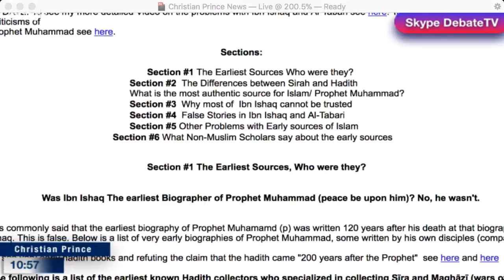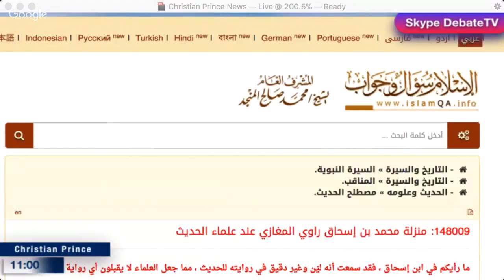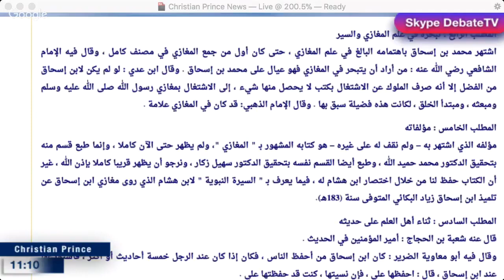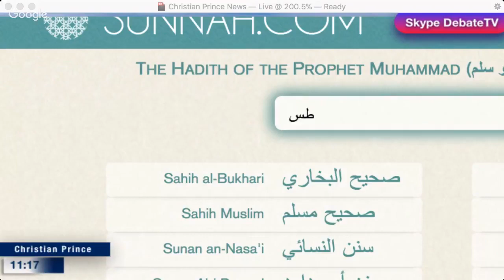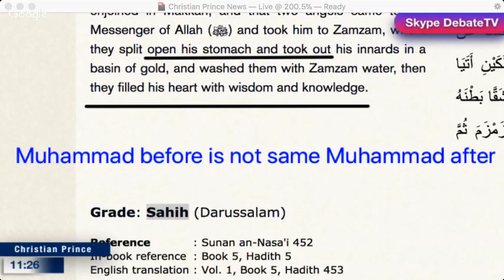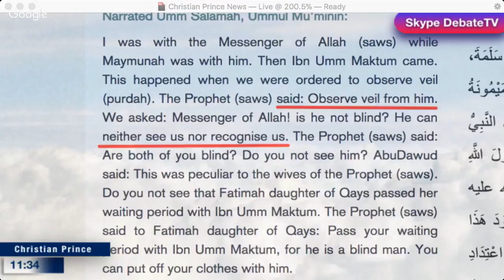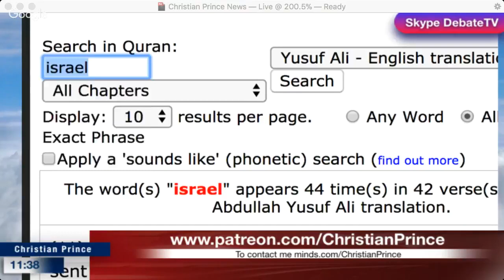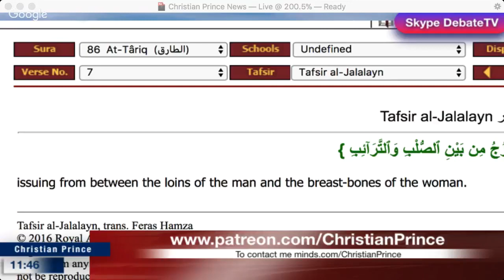Is Ibn Ishaq and Bukhari reliable by Christian Prince